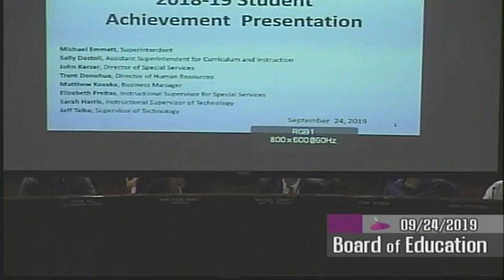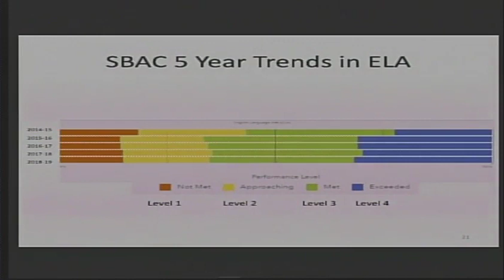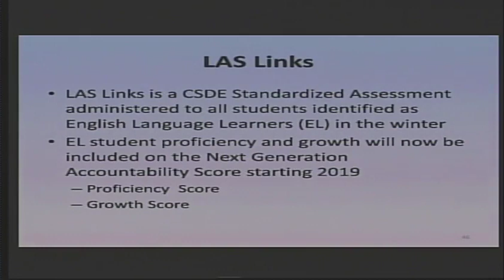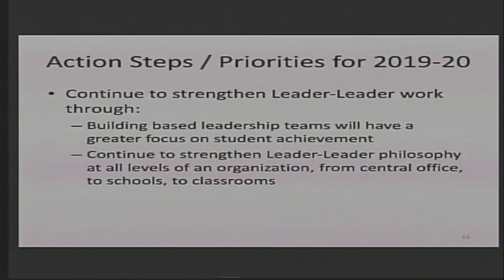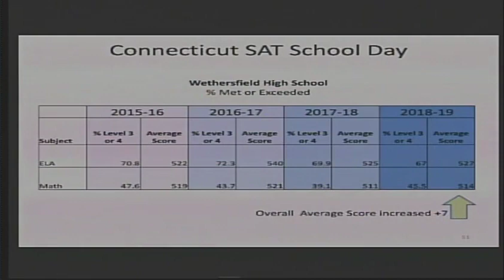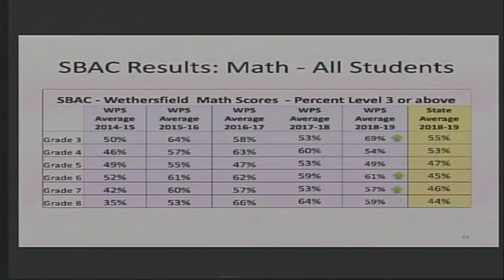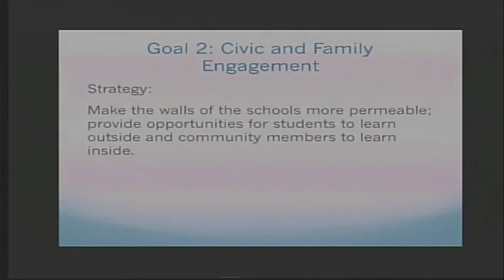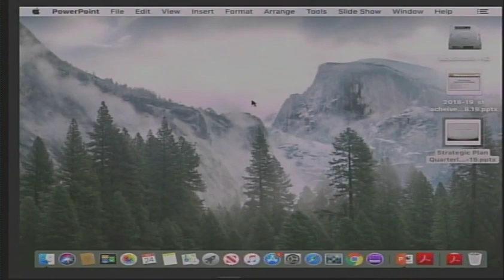September 24, 2019 Board of Education